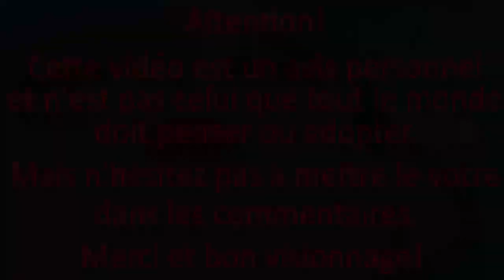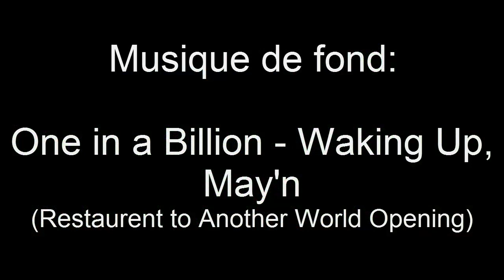L'Avis de l'Animé: Restaurant to Another World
Prêt à aller au restaurant? Je peux vous en conseiller un!